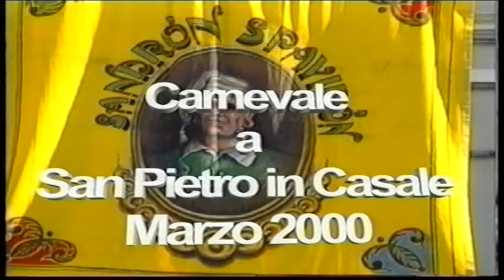Sfilata Carnevale 2000 - San Pietro in casale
Prodotto e realizzato da Giuseppe Garutti